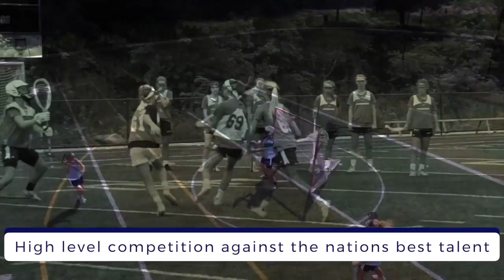New York Lacrosse Academy NYLA girls (NY) promo video 2019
The Girls New York Lacrosse Academy is located in Garden City, NY.